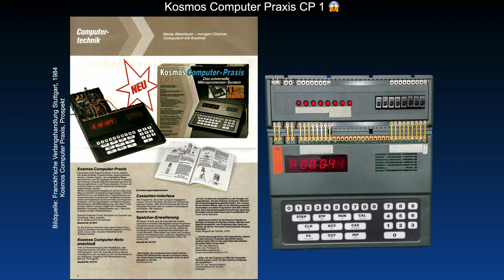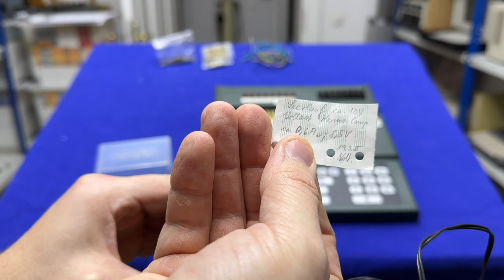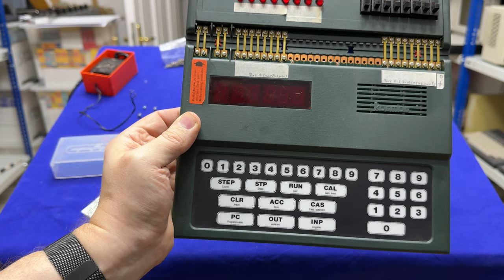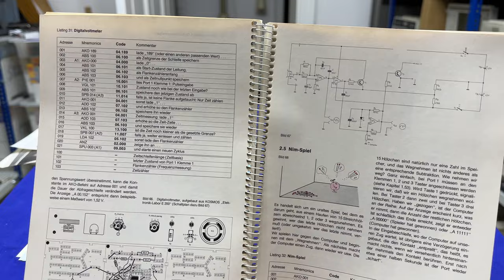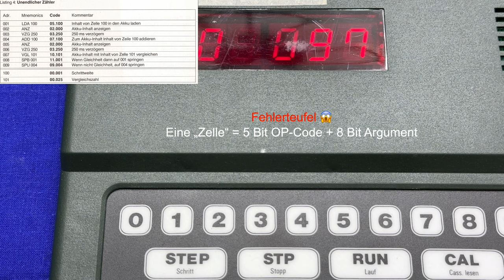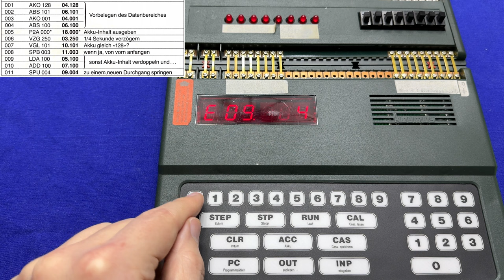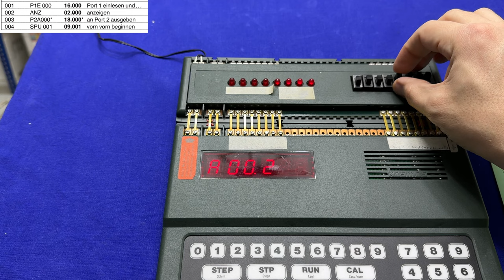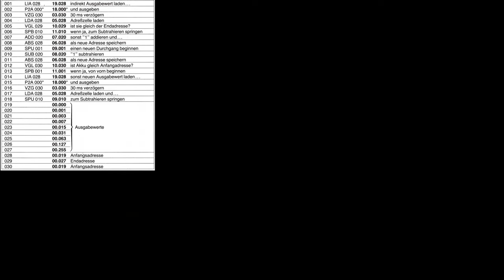Detailansicht Kosmos Computer Praxis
Eine Serie über die Kosmos Elektronik Experimentierkästen:

Teil 4: Kosmos Computer Praxis [Dieses Video]

Teil 4:
Kosmos Computer Praxis